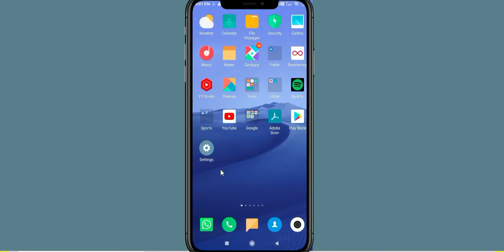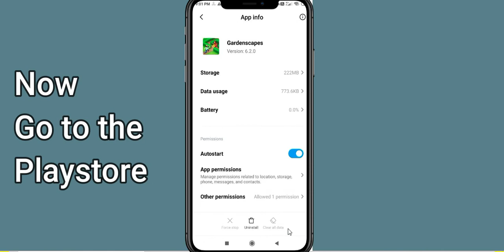Fix Gardenscapes App Keeps Stopping | Gardenscapes App Crash Issue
In this video, you will learn How To Fix Gardenscapes App Keeps Stopping | Gardenscapes App Crash Issue in Android & iOS  . If you are facing same problem in your android mobile phone then it will help you to get rid of this issue.
So, let's fix Solve Gardenscapes App Crash Issue.